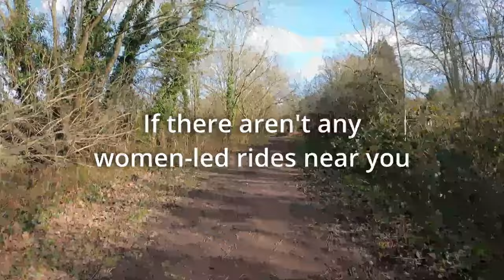How to start your own women-led cycling group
While all types of group rides have their place, there's something really magical about hanging out in a matriarchal space, i.e. groups led by women. Women-led cycling groups and communities have been popping up all across the UK since last year, and there's even an interactive map you can use to find your nearest one.

But what do you do if you want to ride with others and there's nothing near to you? The answer is quite simply to start your own. That might sound scary at first, but take it from me and Claire, when we co-founded Routing For Ya in Bristol, we were absolutely blown away by how much people wanted it.

If you want it, then it's very likely that there are other people in your area who want it too.

So in this video, Claire and I met up for a pre-ride coffee to chat about founding Routing For Ya, what we're all about, and how we manage it, so hopefully you can leave it feeling empowered to go and start your own.

After the chat, hang around and join us on our sunny, muddy gravel ride, complete with eight punctures and a baby.

Follow Routing For Ya on Instagram for all our ride details, and come for a ride with us if you're heading south west, and for more content like this be sure to like and subscribe, and share it with your friends!